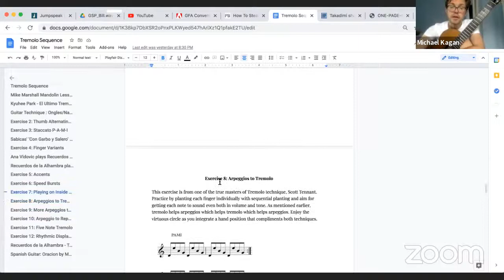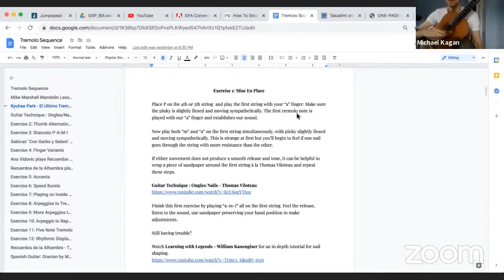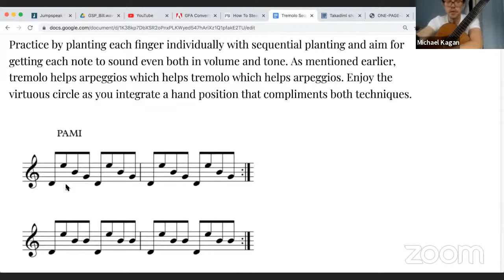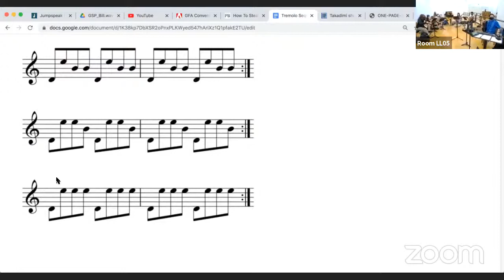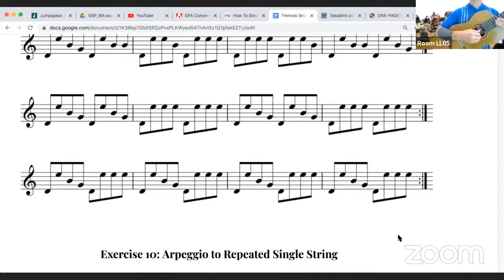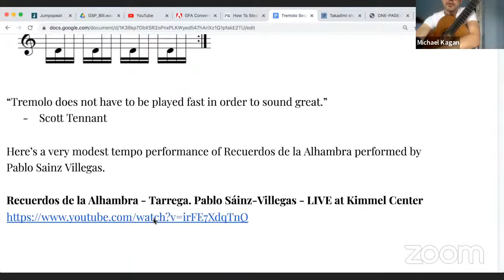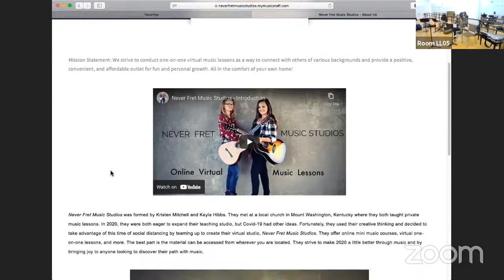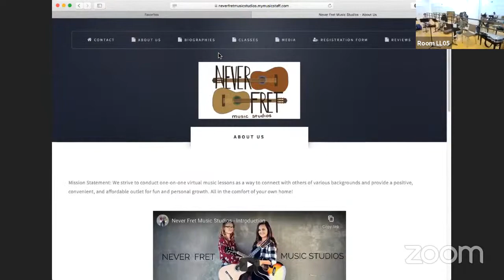Louisville String Summit 2021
Join us for 5 Days of Masterclasses, Workshops, & Concerts streaming live from the University of Louisville.

Bass, Cello, Guitar, Viola & Violin - all together for the first time in one festival!